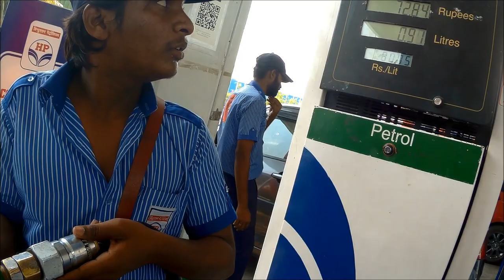| Ride to shamirpet lake |